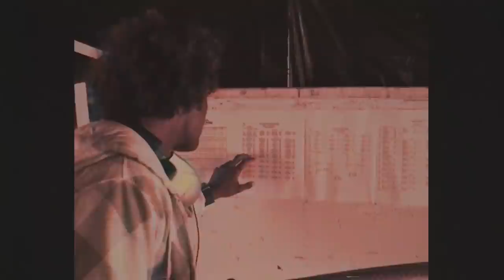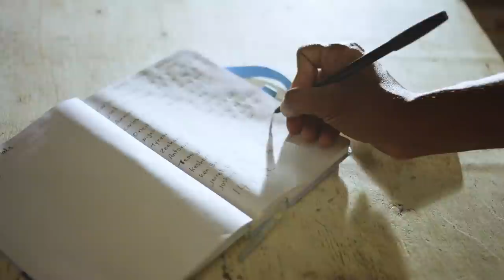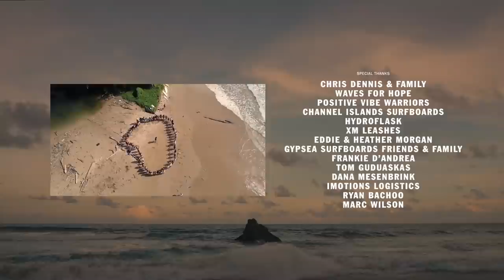Breaking Boundaries: Q&A With The Vans Surf Team Cast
Vans presents the new surf documentary, “Breaking Boundaries: A Surfboard Drive for Trinidad & Tobago.” Breaking Boundaries spotlights pro surfer Chris Dennis and his ongoing efforts to provide underserved youth in his native country with access to the same escape he credits with saving his life - surfing.

Through close friends and Vans family members Dylan Graves, the Gudauskas brothers’ and their Positive Vibe Warriors Foundation, Chris hosted a surfboard drive for Trinidad & Tobago and collected over 200 surfboards. Building on this support, Chris officially founded the non-profit surf therapy program Waves for Hope - Trinidad in 2019.

Chris’ program is not only providing a recreational platform in the ocean for kids, but he is literally saving lives by keeping the local youths off the streets. As a result of the Board Drive, the interest in surfing has grown throughout the community, kids have a way to express themselves positively and creatively, as well as a means of staying out of trouble.

Through this project, the PVW foundation and Chris’ spirit, the board drive has set to alter the course of Trinidad & Tobago’s sporting history while enabling the youth to take a healthy and creative path through Surfing.

Original music and soundtrack: Bermudas Sound Co.

About Vans Surf:
Videos from the Vans Surf Team.
Surf Team Members:
Nathan Fletcher, Joel Tudor, Dane Reynolds, Wade Goodall, Leila Hurst, Pat Gudauskas, Dane Gudauskas, Tanner Gudauskas, Nathan Florence, Dylan Graves, Ivan Florence, Alex Knost.

Breaking Boundaries: World Premiere Followed By a Q&A With The Vans Surf Team Cast | Surf | VANS